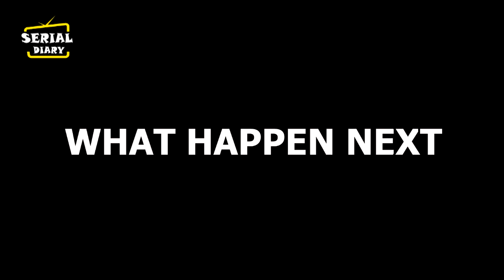MEET: MANJARI मिलाएगी मानुषी से हाथ ,1 साल पहले का सच आएगा सामने